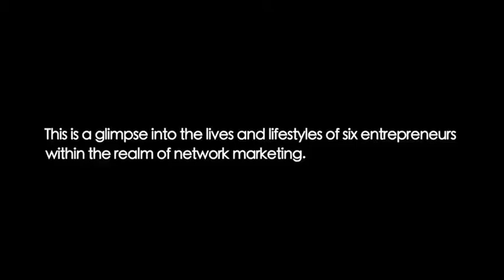The Pyramid Thing - Episode 88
Almost 400 lbs LOST!! What an Inspiration - Jeremy Chats w/ Darrin Denlinger (Part 1)